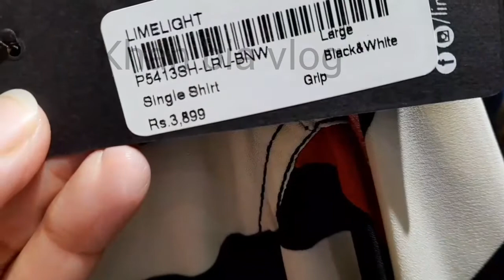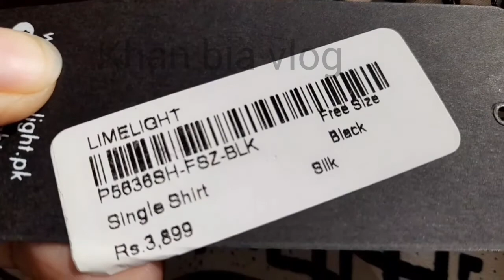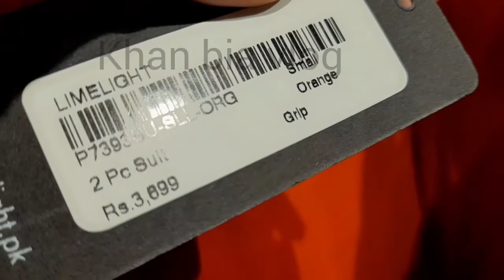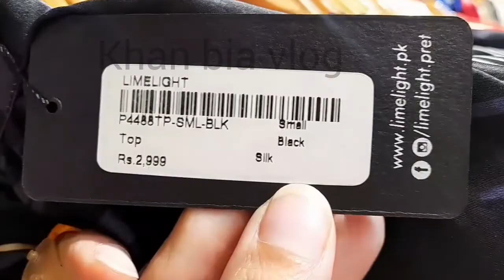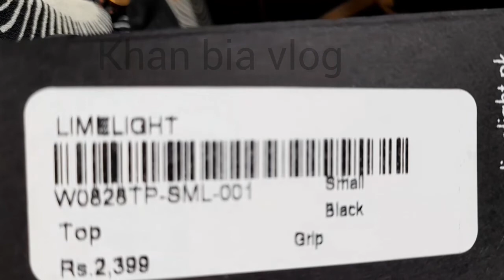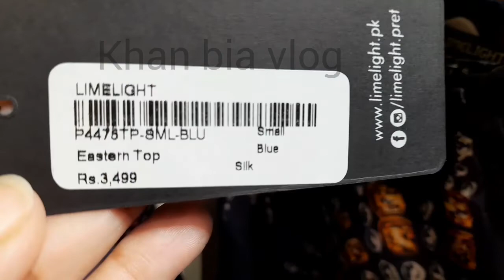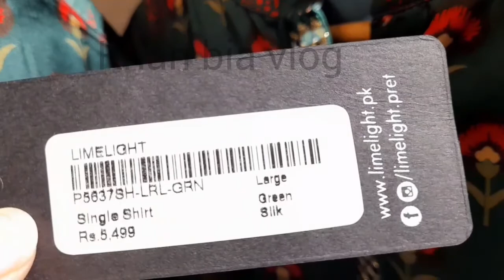limelight silk shirts collection/stitch silk shirts with price